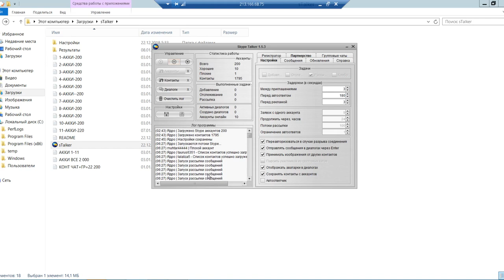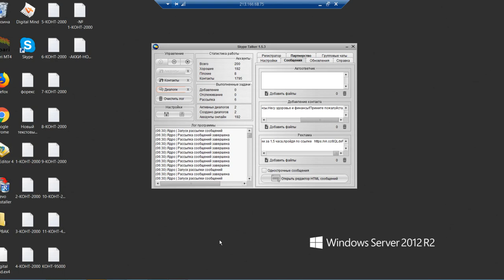✅ Массовая рассылка в скайп Работа с холодными контактами скайп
Для того , чтобы не нагружать компьютер работающей программой ( очень удобно когда все ваши программы автоматизации работают на удалённом сервере ) - регистрируем сервер по ссылке . Нашим партнёрам , регистрировавшим сервер по этой ссылке - разумная помощь по настройке . Как зарегистрировать сервер смотрите у меня в обучении .

✅ Рекомендую для автоматизации действий в ВК , Одноклассники использовать отличную программу , видео по которой есть у меня на старом канале , при регистрации по моей ссылке 3 месяца пользования бесплатно
Для работы автоматического комбайна по ВКонтакте и Одноклассникам СОБОТ вам понадобится
По вопросам возникающим у партнёров - вы знаете куда мне писать , настоятельно рекомендую предварительно пользоваться поисковиками - там есть ответы на большинство вопросов , цените чужое время , живите в гармонии со вселенной .
В видео рассказываю о том , как работать с холодными контактами скайп и получать из них заинтересованную аудиторию . Дальнейшая работа с потенциальными партнёрами ведётся по разным схемам - перевод в подписную базу емейл или ВК , либо прямой диалог в скайпе - на ваш вкус .
- при регистрации по этой ссылке вам 500 рублей на баланс , рассылка ВК бесплатно до 1500 писем в месяц